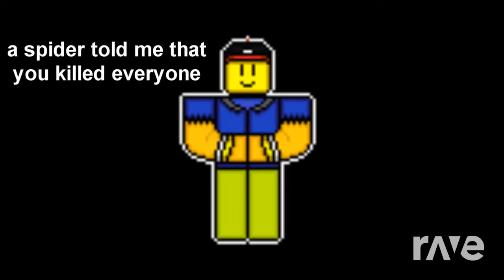Nightfall 1 By 1 or Double Scam Time - Bloxtale & Black & Darker | RaveDj